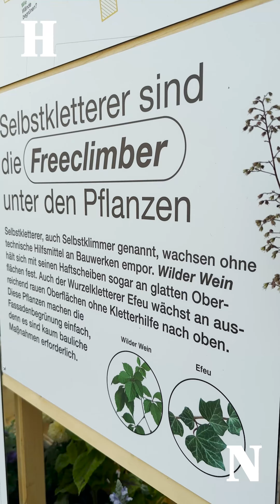Vorbereitungen der Sommerzone in der Lohtorstraße, Heilbronn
Die Sommerzone in der Lohtorstraße eröffnet am Samstag, 17. Juni.